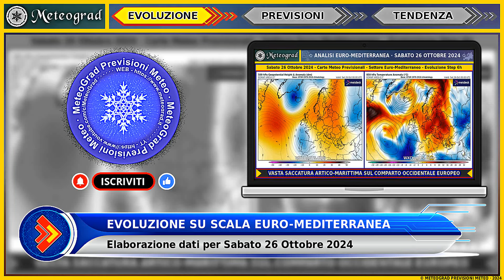PREVISIONI METEO • Maltempo Intenso: Allerta al Nord e Sardegna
Bollettino Meteo • Continua la fase di grave maltempo al nord-ovest e sulla Sardegna con rischio di temporali intensi e piogge abbondanti. Allerta per rischio idrogeologico. Scopri le previsioni meteo dettagliate e la tendenza per i prossimi giorni!

00:00 - Introduzione
00:25 - Analisi Meteo Euro-Mediterranea per Sabato 26 Ottobre 2024
01:03 - Previsioni Meteo Italia nel Dettaglio per Sabato 26 Ottobre 2024
02:36 - Tendenza Meteo Italia Fino a Lunedì 28 Ottobre 2024
03:24 - Schermata Finale

Il tuo supporto è fondamentale per la crescita del canale!

PERCHÉ SCEGLIERE METEOGRAD
- Previsioni accurate e verificate
- Nessun falso allarme su eventi estremi
- Informazioni affidabili basate su dati meteorologici reali

Grazie per essere parte della nostra community e per il tuo supporto!

Video creato su Linux utilizzando ffmpeg e imagemagick

La voce narrante è generata con tecnologie professionali di lettura TTS (TextToSpeech) e si basa interamente sulla trascrizione delle previsioni personalmente redatte.